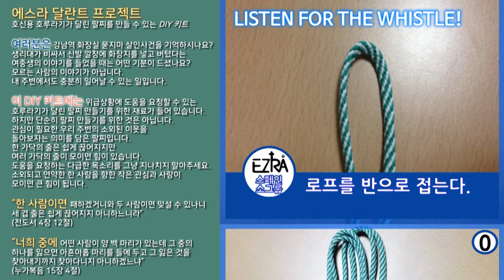LISTEN FOR THE WHISTLE!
2016 달란트 프로젝트
서부제일교회_에스라청녑부_스페인 소그룹

호신용 호루라기가 달린 팔찌를 만들 수 있는 DIY 키트

여러분은 강남역 화장실 묻지마 살인사건을 기억하시나요?
생리대가 비싸서 신발 깔창에 화장지를 넣고 버텼다는 여중생의 이야기를 들었을 때는 어떤 기분이 드셨나요?
모르는 사람의 이야기가 아닙니다. 내 주변에서도 충분히 일어날 수 있는 일입니다.

이 DIY 키트에는 위급상황에 도움을 요청할 수 있는 호루라기가 달린 팔찌 만들기를 위한 재료가 들어 있습니다.
하지만 단순히 팔찌 만들기를 위한 것은 아닙니다.
관심이 필요한 우리 주변의 소외된 이웃을 돌아보자는 의미를 담은 팔찌입니다.
한 가닥의 줄은 쉽게 끊어지지만 여러 가닥의 줄이 모이면 힘이 있습니다.
도움을 요청하는 다급한 목소리를 그냥 지나치지 말아주세요. 소외되고 연약한 한 사람을 향한 작은 관심과 사랑이 모이면 큰 힘이 됩니다.

“한 사람이면 패하겠거니와 두 사람이면 맞설 수 있나니 세 겹 줄은 쉽게 끊어지지 아니하느니라”
(전도서 4장 12절)

“너희 중에 어떤 사람이 양 백 마리가 있는데 그 중의 하나를 잃으면 아흔아홉 마리를 들에 두고 그 잃은 것을 찾아내기까지 찾아다니지 아니하겠느냐”